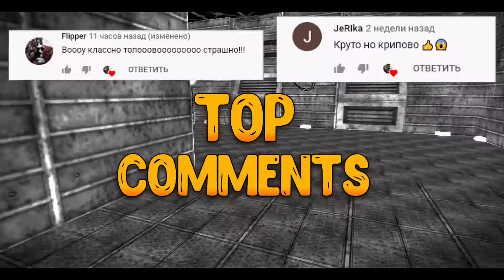COOP ТЕЛЕПУЗИКИ ! ИГРАЮ ЗА ЖУТКОГО МОНСТРА ! КРУТЫЕ ПОБЕДЫ ! ◉ Slendytubbies 2